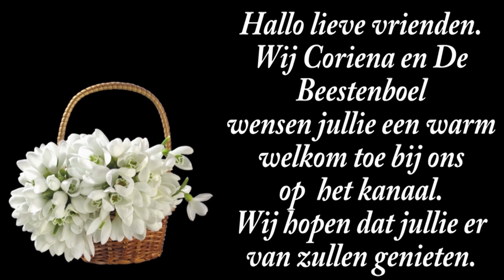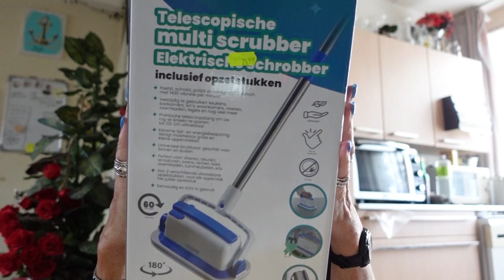zo 22 sep | druk bezig met wasgoed | Boodschappen | Lieve mensen. #2318